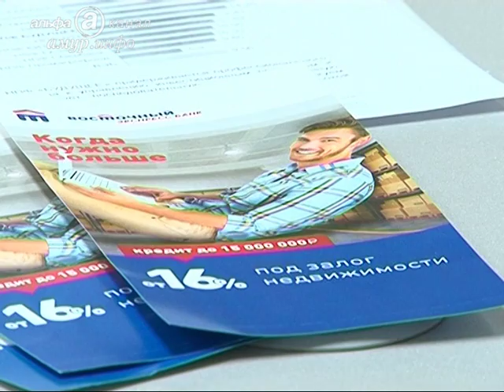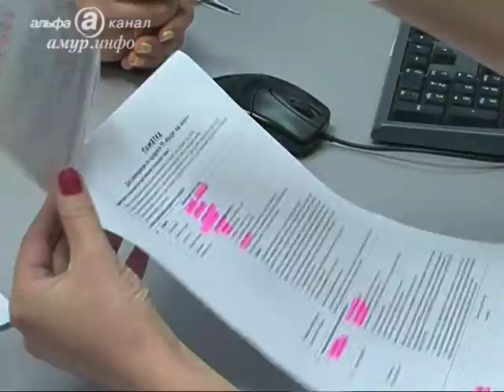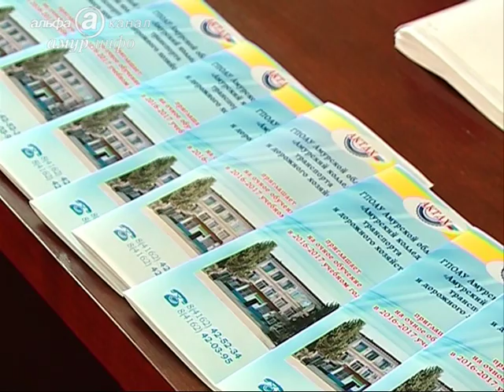Новости экономики 19.05.16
Минимальный размер оплаты труда повысят с 1 июля.
Взять кредит под залог недвижимости предлагают в Благовещенске.
Рабочие специальности вновь востребованы на рынке вакансий Приамурья.